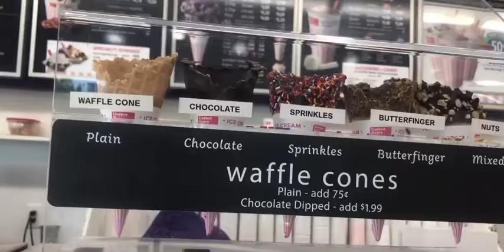Mammas graduation🎓Vlog!!! (Must watch)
Miss mammmas Is officially on her way to Kindergarten🎓

We just wanna say Thank you for all the subscribers and love we do have & is supporting us!

go shop ladies!